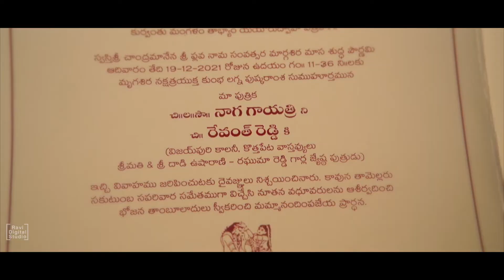Ravi Digital Studio...Vanasthalipuram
BRIDAL CEREMONY OF GAYATRI.